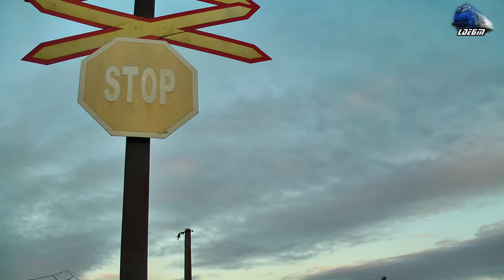GM 65-0990-5 cu o Garnitura Goala/with a Empty Passenger Train in Oradea Est Triaj - 26 October 2016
1:G13491 - Piatra Craiului - Oradea - Jimmy 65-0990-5 RO-SNTFC

26 October 2016